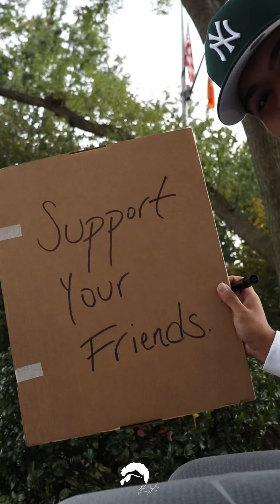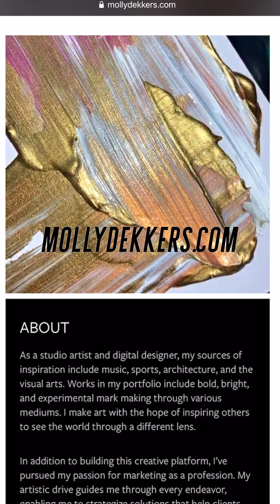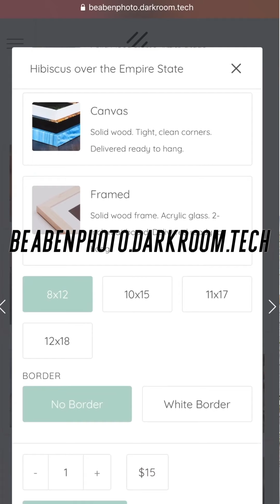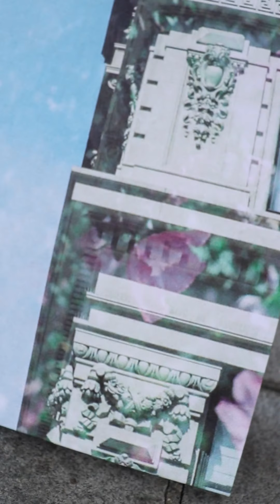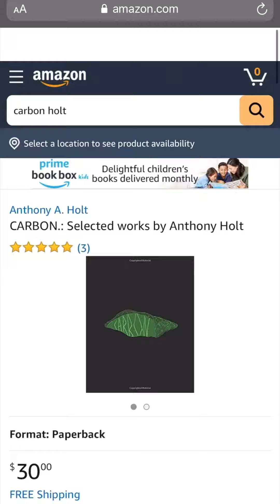Support Your Friends. (ART Unboxing!)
BEST VIEWED ON MOBILE! (tried something new where I shot in a more mobile-friendly format for something like IGTV. I figure viewership is higher on mobile devices than it is on proper laptops or television screens, but let me know what you think!)

I purchased an incredible piece off a friend who recently made her passion for photography public. I felt that the perfect way to take this unboxing further was by sharing a monologue on supporting your friends and the concept of being a good teammate. Hope you enjoy!

For any and all video storytelling projects or any other pieces of multimedia content, please reach out! I’d love to connect.

MENTIONED:
• Molly Dekkers / mollydekkers.com / molly5dekk on Instagram
• Beatriz Benares / beabenphoto.darkroom.tech / beatrizbenaresphoto on Instagram
• Francisco Tamargo (music) / fjtmusic on Instagram
• Anthony Holt / holt.us on Instagram